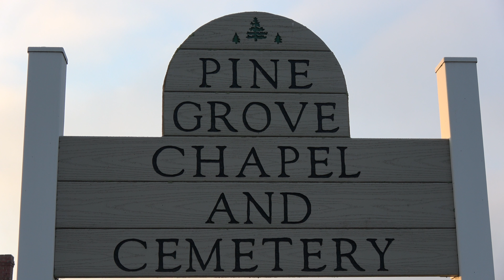Pine Grove Cemetery, Mount Airy, Maryland (Sony AX53 4K)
Pine Grove Cemetery and Chapel, Mount Airy, Maryland.  August 28, 2016.